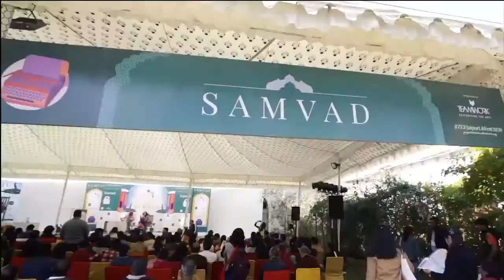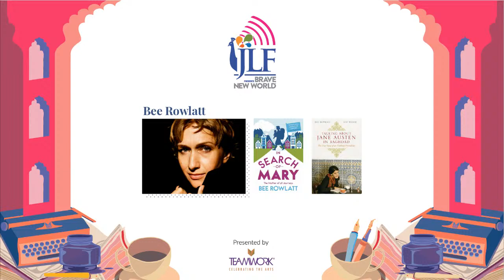Writing About Writing Andrew Sean Greer in conversation with Bee Rowlatt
Novelist Andrew Sean Greer received the 2018 Pulitzer Prize for Fiction for ‘Less’. Catch him on JLFBraveNewWorld on July 8, where he’ll be discussing his work and more in conversation with writer and journalist Bee Rowlatt